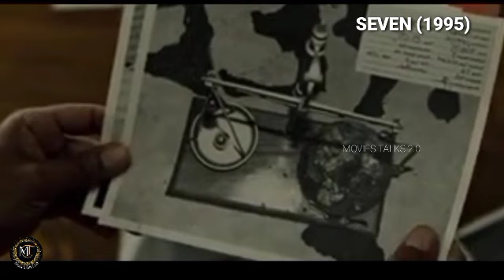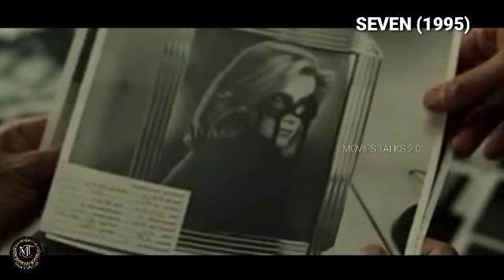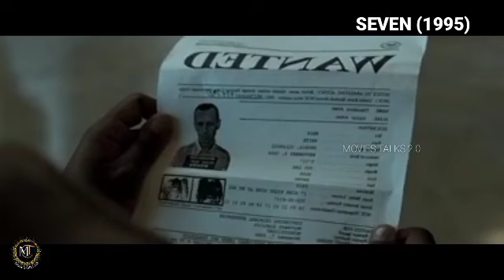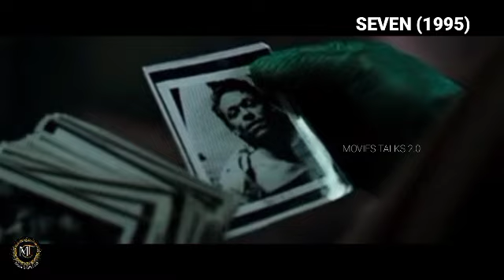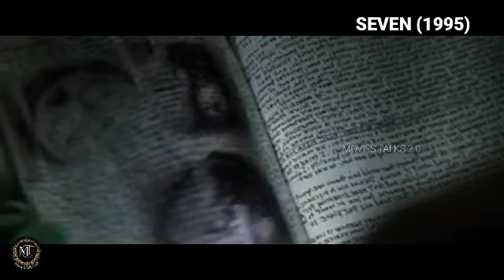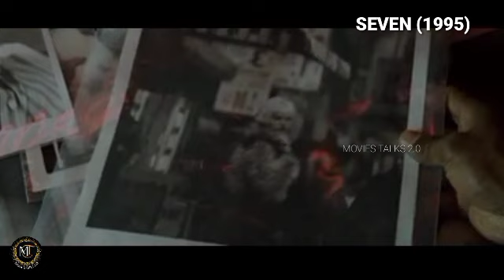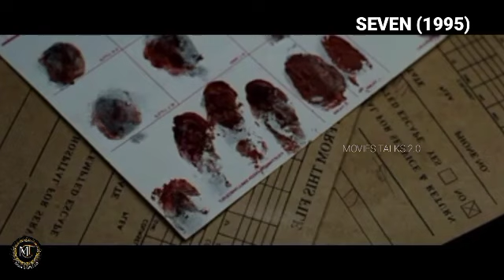Seven 1995|Crime Thriller movie|Malayalam explanation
Movie name : Seven 1995

-This video has no negative impact on the original works (it's would actually be positive for them)

Lastly these videos are to educate people in an entertaining fashion. Given these are very short videos, the shorts parts we use within them act as a catalyst to further reading

The people who wants to delete the footage (if I used one). Because we are spending ocean of times to achieve our dreams. That's includes many life